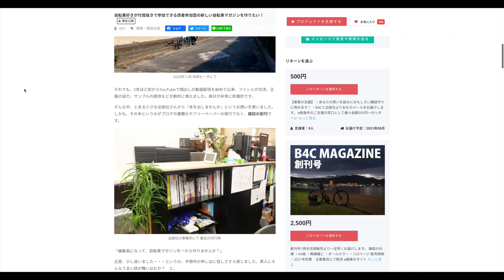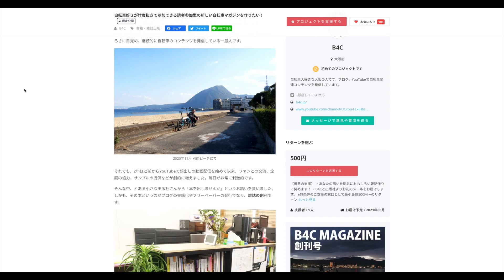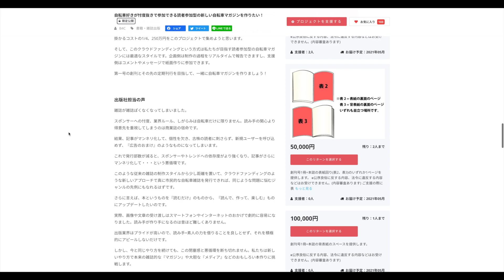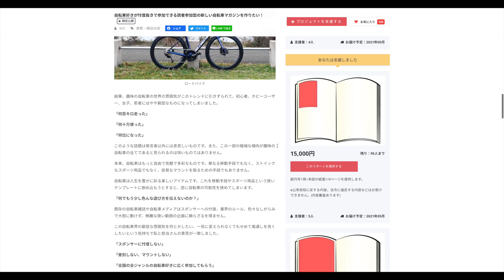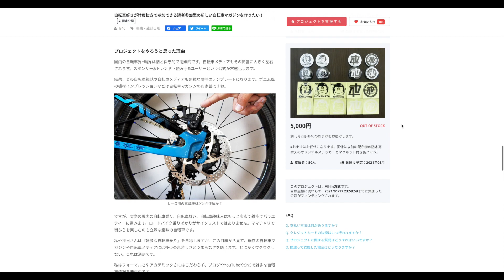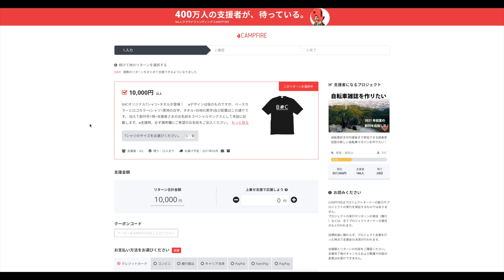B4Cマガジンに【追加で】支援してみた！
関西最強のチャリチューバーB4Cさんが編集長を務める自転車マガジンが創刊されます。
現在クラウドファンディングで支援者を募集しております。
支援するお金がないよーっという方も、是非とぞ広めてほしいと思います。

★YTKが使用しているロードバイク
TWITTER-BIKES / CYCLONE 2.0 HIDDEN(2019年モデル)
（コンポーネント ULTEGRA-R8050）

★STRAVA-加古川サイクルクラブ(KCC)
クラブマスターをやってま。お気軽に

★STRAVA-Twitter-Bike.jp
Twitterロードバイク専門のストラバクラブです。

★ライトランキング
市販されているライトのランキングを掲載しています。